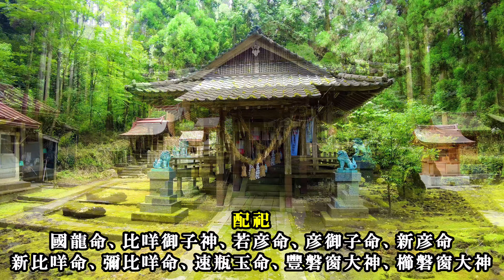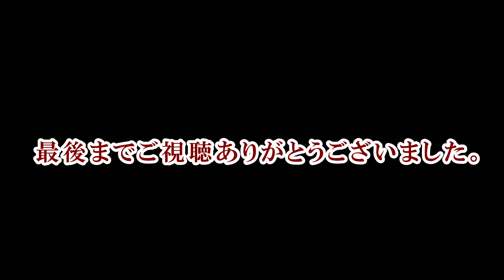阿蘇都媛命 【祖母神社】 熊本県阿蘇郡高森町【九州の神社・パワースポット巡り】4K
阿蘇都媛命【祖母神社(むらやまそぼじんじゃ)】
熊本県阿蘇郡高森町【熊本県の神社・パワースポット】4K

『村山祖母神社』は、
第六十代醍醐天皇の延長5年（927年）9月19日、
阿蘇大宮司友仲公により創建されました。
旧社殿は創建当時のものでしたが、
大正4年（1915年）3月1日、火災のため焼失しました。

御祭神は 阿蘇二の宮である
阿蘇都媛命（アソツヒメノミコト）を主神とし、
国土創の功あった御一族の神々九柱の神霊です。

阿蘇都媛命は初代 阿蘇大宮司 惟人命の祖母にあたることから、
「祖母神社」と称されます。

御祭神
阿蘇都媛命

配祀
國龍命・比咩御子神・若彦命・彦御子命・新彦命
新比咩命・ 彌比咩命・速瓶玉命・豐磐窗大神・櫛磐窗大神

鎮座地
熊本県阿蘇郡高森町高森2556

金運・宝くじ当選祈願【赤水蛇石神社】

阿蘇神社三社【平山阿蘇神社・大津山阿蘇神社・筑後乃国阿蘇神社】

【石藤崎八幡宮・東山若宮神社・南島日吉神社】

熊本地震の甚大な被害から復旧が進む【木山神宮】
初代神武天皇～第29代欽明天皇を祀る【津森神宮】

【白山姫神社】熊本県阿蘇郡西原村

「清和文楽」発祥の地【大川阿蘇神社】

日本一のミニ鳥居【粟嶋神社】熊本県宇土市

鶴岡八幡大神【河尻神宮】熊本県熊本市

大物主大神【別所琴平神社】熊本県熊本市

【小旛八幡宮・代継宮】熊本県熊本市

筋の神様【立田阿蘇三宮神社】

三寳荒神【西浦荒神社・総社宮】

宮本武蔵が「五輪書」を書いた洞窟
【霊巌洞・五百羅漢（雲巌禅寺）】

延喜式内社【国造神社】熊本県阿蘇市の神社

熊本地震から復旧中【金峯山神社(金峰山神社)】熊本県熊本市

【河内阿蘇神社】熊本県熊本市の神社

【野原八幡宮】熊本県荒尾市の神社

日本三大妙見の一つ【八代神社(妙見宮)】熊本県八代市の神社

【塩屋八幡宮】熊本県八代市の神社

【天之御中主神】妙見神渡来の地【竹原神社】熊本県八代市の神社

肥後国二宮【甲佐神社】熊本県上益城郡甲佐町の神社

熊本県(九州？)内唯一の【八咫烏神社】
熊本市最古の神社【健軍神社】熊本県熊本市の神社